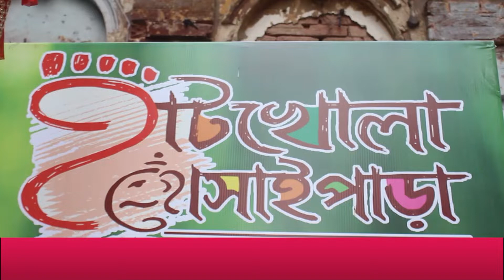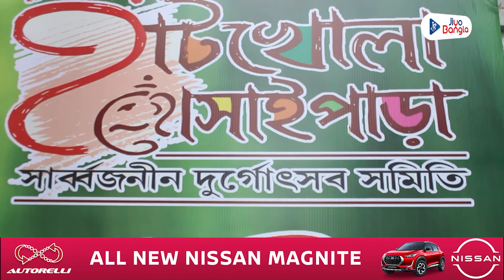|| Hatkhola Gossain Para Sarbojanin Durgotsab | Khutipujo 2021 ||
খুঁটি পুজো ২০২১

হাটখোলা গোঁসাইপাড়া সার্ব্বজনীন দুর্গোৎসব সমিতি'র খুঁটি পুজো অনুষ্ঠানের ঝলক জিয়ো বাংলার পর্দায়...